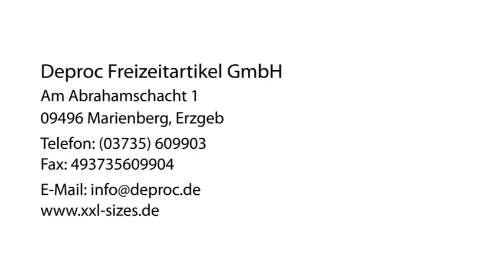Große Größen Damen Marienberg, Erzgeb Deproc Freizeitartikel GmbH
Deproc Freizeitartikel GmbH in Marienberg, Erzgeb ist Ihre erste Wahl, wenn Sie nach große Größen Damen oder Outdoor Winterjacken suchen. Für mehr Informationen erreichen Sie uns unter der Telefonnummer (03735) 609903 oder schauen Sie direkt vor Ort vorbei: Am Abrahamschacht 1, 09496 Marienberg, Erzgeb. Besuchen Sie uns auch unter der oben genannten Webadresse!